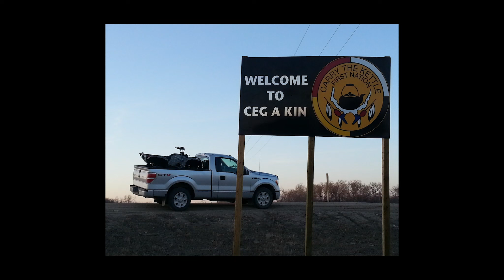Récit des FAC | Réconciliation et guérison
Quand son grand-père, Percy Ryder, un vétéran des FAC, l’a mise en garde au sujet de son projet de s’enrôler dans l’armée en tant que femme autochtone, Cplc Phoenix George a fait exactement ce que font les guerriers : elle a continué à foncer. Voici un récit touchant qui nous parle de résilience, de tradition et de croissance personnelle.